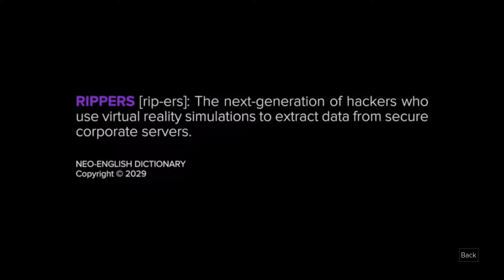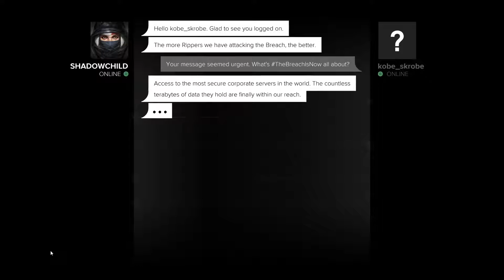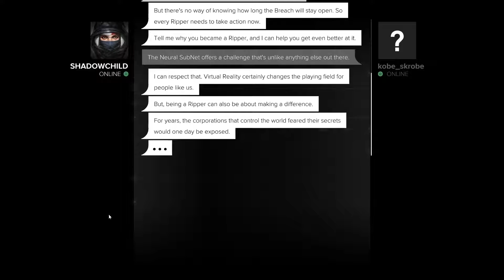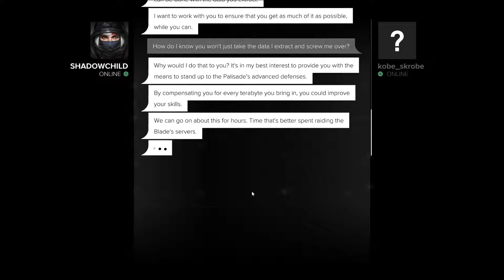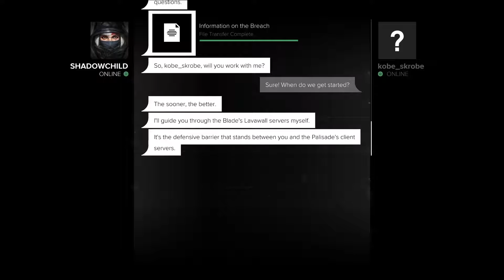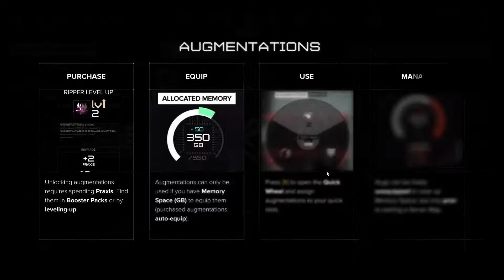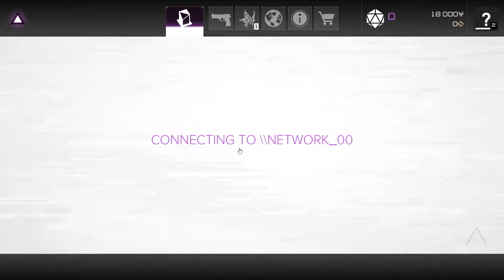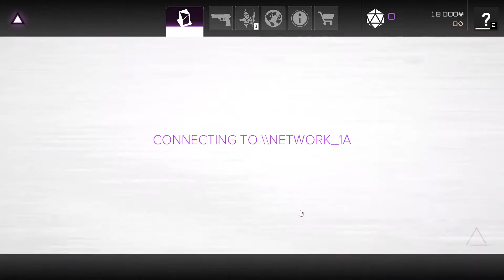Deus Ex: Breach - Ep. 1 Rippers: Virtual Reality Hackers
Hello everyone, and welcome to Deus Ex: Breach! Breach is another game mode where you play as a "Ripper", or Virtualy Reality Simulation Hacker, in order to extract data from secure corporate servers. I had a lot of fun with this game mode, so, I'll leave it up to you guys to leave likes and comments if you want to see more.